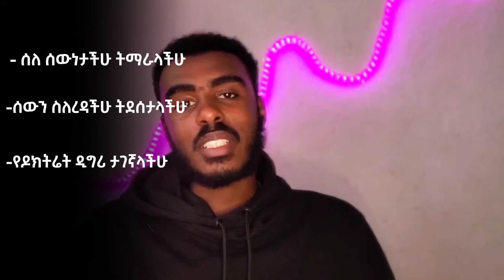ሜዲስን ከመግባታሁ በፊት ማወቅ ያለባችሁ ነገሮች | Medicine መማር እንደምታስቡት አይደለም ! | medical student in ethiopia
ዘንድሮ Medicine መማር እንደምታስቡት አይደለም፡፡ Things You Should Know About Being A Medical Student. The Truth Behind The illusion Of Medicine.

YouTube ስንት ከፈለኝ, how to make money online 2023,ዩቱብ ቻናል ለመክፈት ምን ያስፈልጋል,ዩቱብ,ዩቱብ ለመክፈት,make money online ethiopia,youtube automation,youtube automation tutorial,youtube automation step by step,